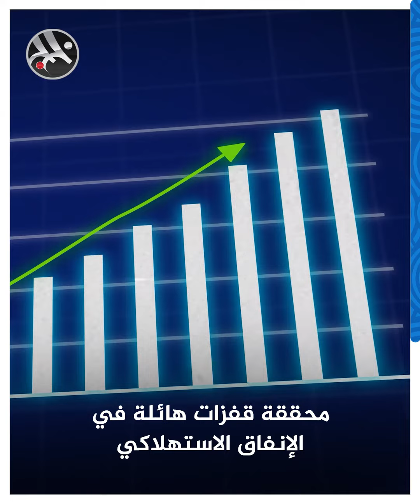بـ137 مليار دولار..الكويت تسجل أعلى إنفاق استهلاكي في تاريخها خلال 2022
ارتفع حجم الإنفاق الاستهلاكي
لسكان الكويت إلى
(137.26 مليار دولار) خلال
عام 2022، ليسجل بذلك أعلى
مستوى له في تاريخ البلاد، وفق
 بيانات رسمية.
رواية أخرى عن السياسة والإنسان في الخليج والعالم العربي